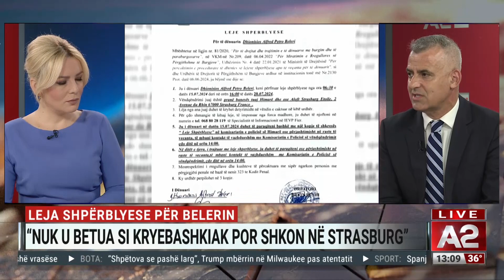Më 4 gusht! Vangjel Dule: Rama nxitoi se do zgjedhje me Belerin në burg. Ndryshe, influenca e tij…